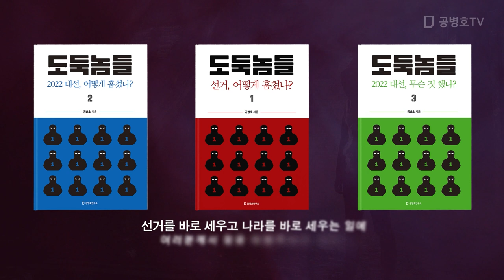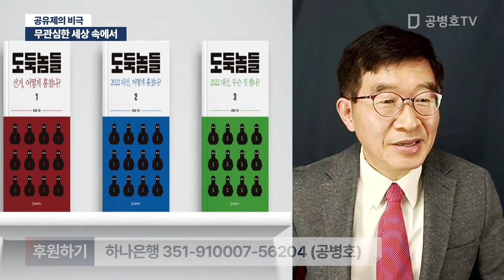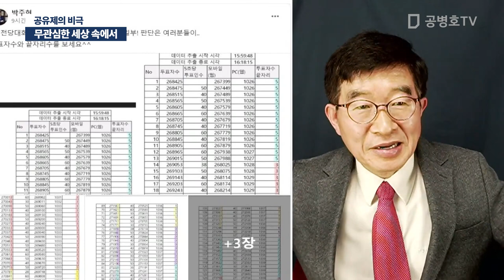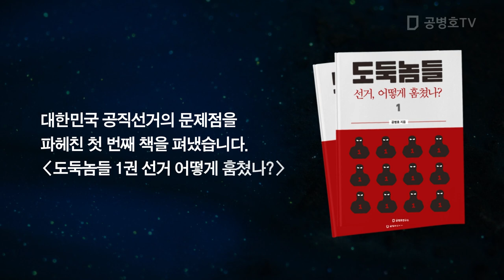무관심한 세상 속에서 / 공유제의 비극 [공병호TV]